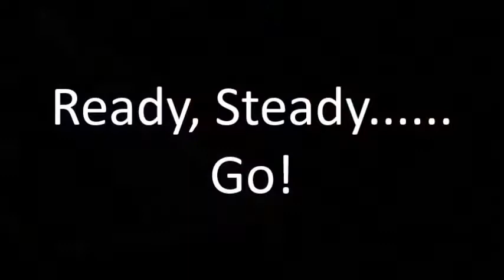Glass Promo 3